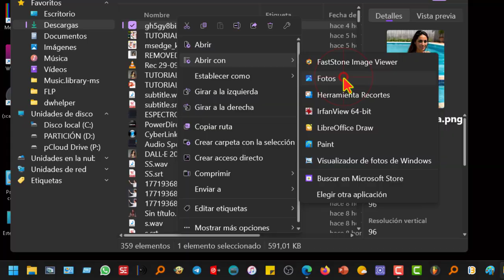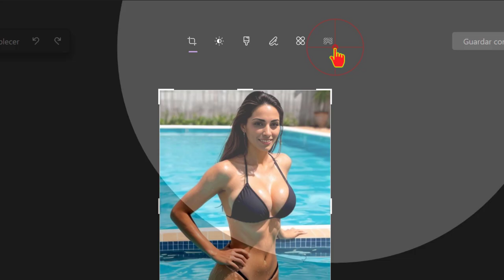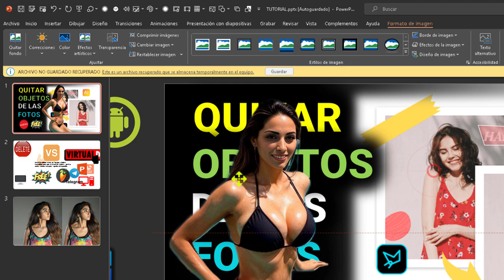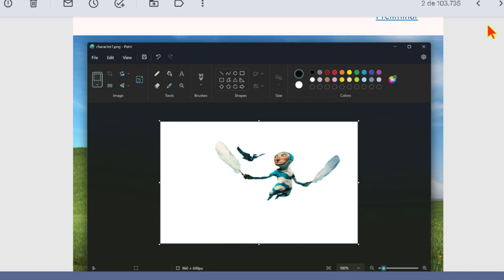Ya puedes Desenfocar FONDO de imagen con la app FOTOS de Windows 11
Tutorial_de cómo usar las nuevas funciones de desenfoque de fondo y eliminación de fondo en Windows 11.

**Desenfoque de fondo**

Puedes realizar el desenfoque de fondo de dos maneras

* **Automáticamente:** Selecciona la opción "Desenfocar fondo" en la aplicación Fotos. Esto desenfocará el fondo de la foto con una intensidad media.
* **Manualmente:** Utiliza la herramienta de pincel de selección para marcar la zona que deseas desenfocar.

**Eliminación de fondo**

La eliminación de fondo se puede llevar a cabo mediante la aplicación Paint. Para hacerlo, abre la foto con Paint y utiliza la opción "Nivel" para separar la foto del fondo. Luego, emplea la herramienta "Borrar" para eliminar el fondo.

Señalo que estas dos nuevas funciones están disponibles actualmente para los miembros del programa Windows Insider. Se espera que lleguen a todos los usuarios de Windows 11 próximamente.

En mi opinión, estas nuevas funciones son muy útiles para mejorar la apariencia de las fotos. El desenfoque de fondo puede ayudar a resaltar el sujeto de la foto, mientras que la eliminación de fondo puede permitir crear fondos personalizados o eliminar elementos no deseados de la foto.

0:00 Ser Insider
0:36 Desenfocar fondo a una imagen con fotos.
2:15 Quitar el fondo a una imagen con paint.
3:03 Gracias por la visita!